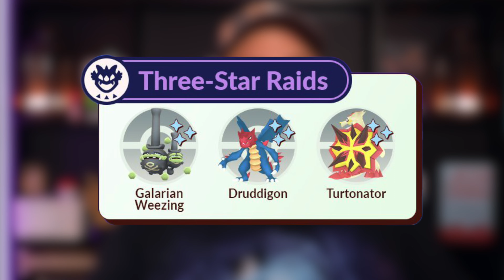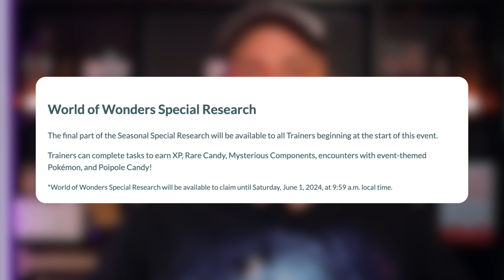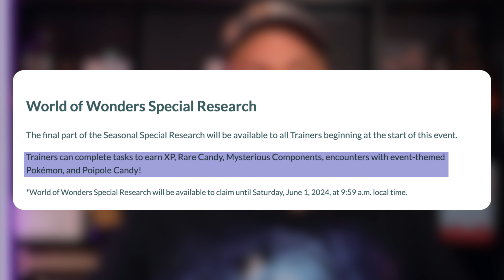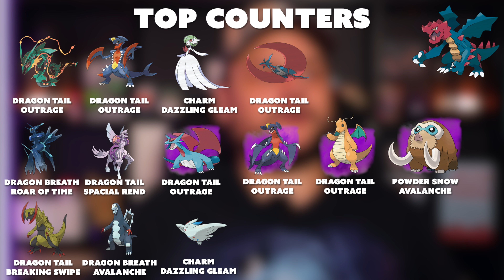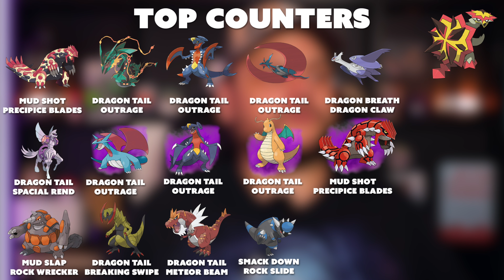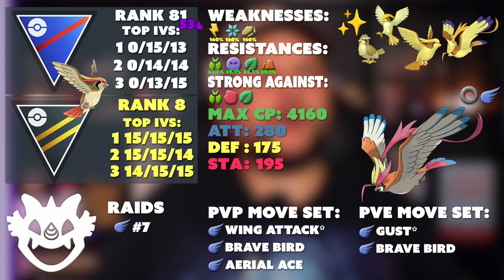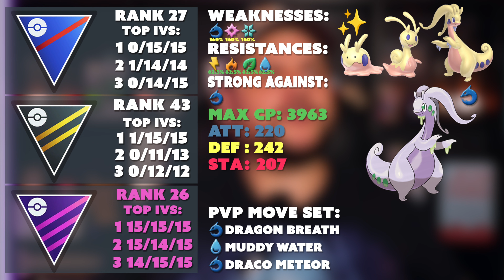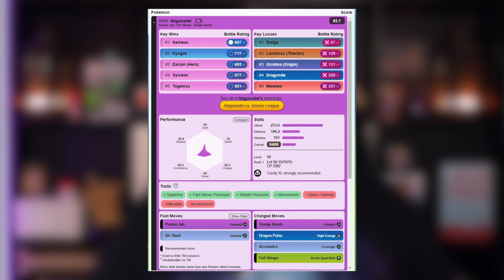Ultra Beast & Shiny Debuts | Pokémon GO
How to get shiny Mareanie, shiny Toxapex, Naganadel, Stakataka, and Blacephalon in Pokémon GO.

Timestamps:
00:00 Date & Time
00:45 How to Evolve Naganadel
01:05 Bonuses
01:18 Wild Spawns
01:48 Raids
02:23 Field Research
02:54 Special Research
03:10 Timed Research
03:44 Collection Challenges & Showcases
04:00 1-star Dragon Raid Counters
04:13 3-star Dragon Counters
05:09 Best Mega for Dragon Raids
05:34 Stakataka Counters & Mega
06:14 Blacephalon Counters & Mega
06:51 Candy Tips
07:18 Meta-Relevant Pokémon
11:44 Outro